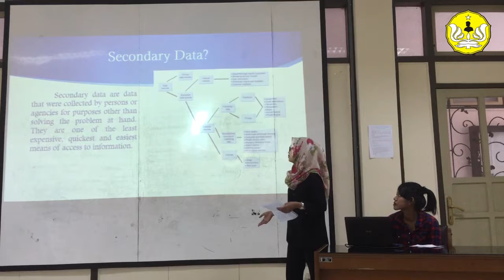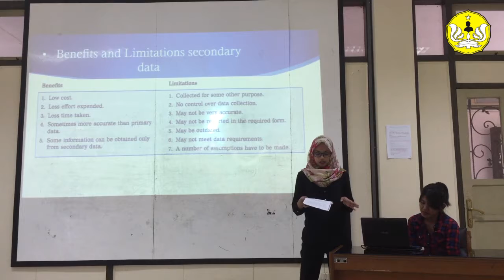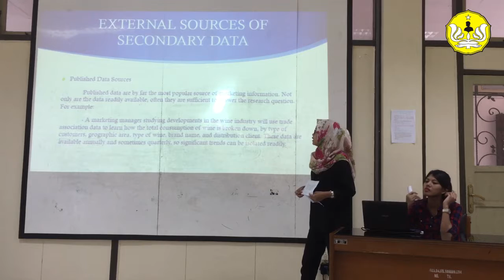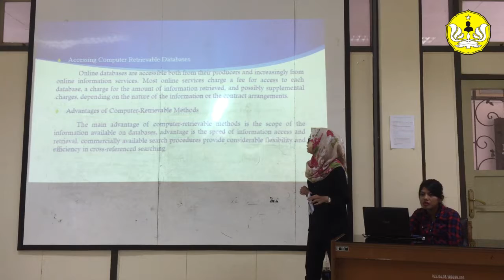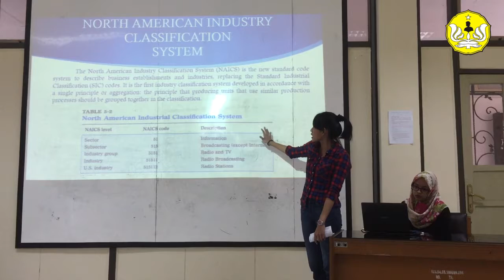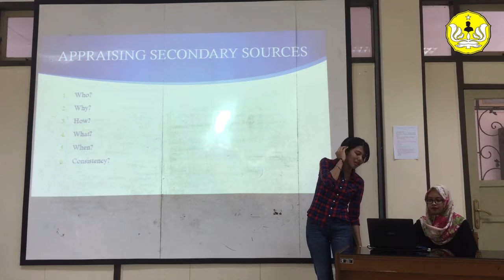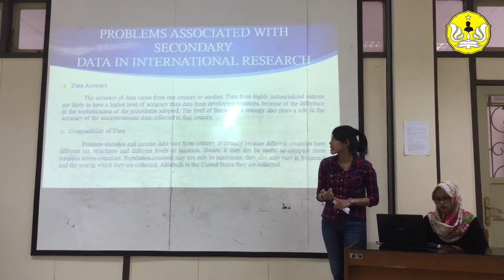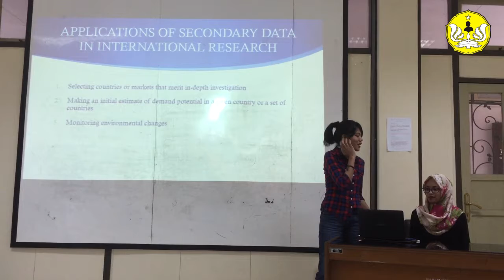Secondary Source Of Marketing Data | LECTURER: Prof. Dr. Agus Suroso MSi. FEB UNSOED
Marketing Research Chapter 5

Presentation by:
- Audina Nur Amalia Putri C1K014044
- Talitha Mayu Humaira C1K014045

MANAGEMENT INTERNATIONAL PROGRAM - FEB